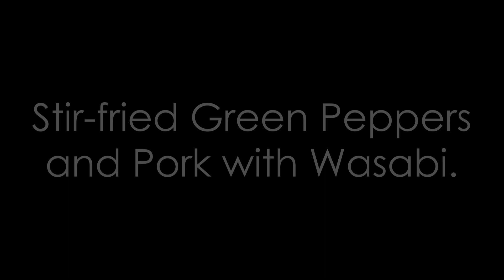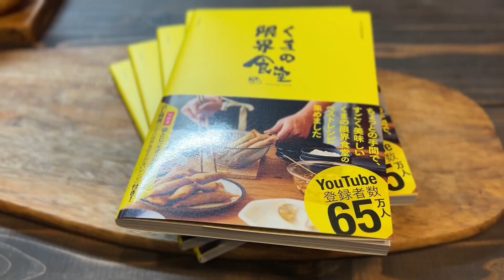The Greatest Simple Stir-Fry of All Time. [Stir-Fried Green Peppers with Wasabi]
Using a simple sauce. Just make sure not to cook it too much. Give it a try!

▼Today’s Recipe▼
4                Green Peppers
150g                Pork slices *Preferably thick slices. You can also cut slices from a block of pork.
☆Use less pork if you want to eat more peppers. Your choice.
Salt the pork as necessary. About 1%
1 clove                Garlic
1 tbsp.                Soy sauce
1 tbsp.                Sesame oil
1 tbsp.                Wasabi *A crunchy paste works better than a creamy one.

*In our videos we are treating 1 tbsp. as 15ml and 1 tsp. as 5ml.

★★Kuma’s Japanese
 Kitchen Recipe Books★★
My second recipe book: Now on sale!▼

A restaurant where I push myself to the max.
This is the official English channel of Kuma no Genkai Shokudo, a cooking channel focused on Japanese home cooking with over 800k subs.
[Kuma’s Japanese Restaurant] New videos scheduled every Monday, Wednesday, Friday, and Saturday from 8:15 pm JST.
*Some videos may premiere at a different time.

What I aim for:
To be able to say “Have some food” at times of happiness, stress, sadness, sorrow, and joy.